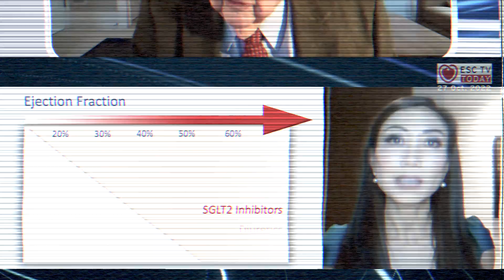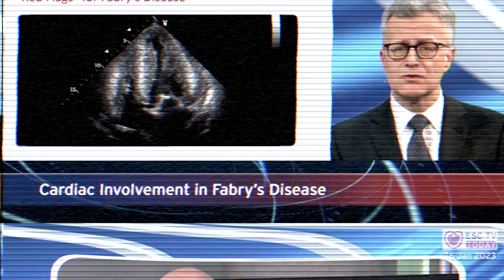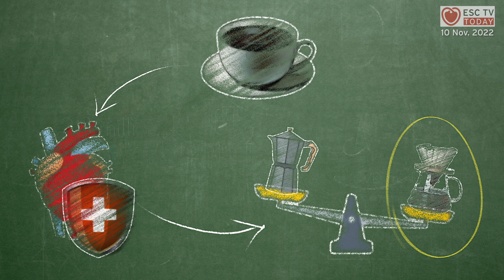ESCTVToday - 20 minutes that matter - Trailer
The latest on what’s happening in cardiology right now. Insights and advice from top global experts, summaries of important recent papers, and more.
There’s also an ESC TV Today podcast, so you can listen in the gym or on your commute.

Subtitles are available in multiple languages.

The ESC TV Today editorial team: Stephan Achenbach, Carlos Aguiar, Davide Capodanno, Nicolle Kraenkel and Emma Svennberg.
Hosts: Rick Grobbee and Susanna Price